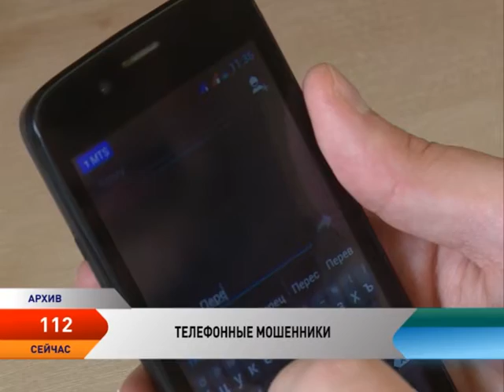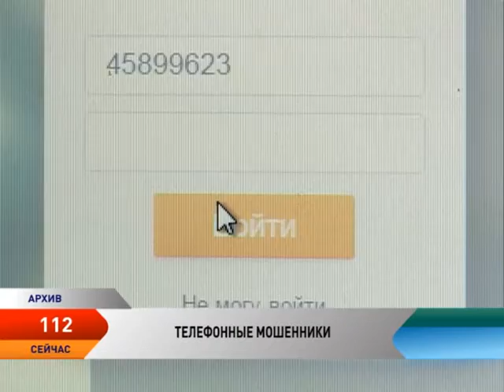Программа 112 от 14.03.2017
КРАЖА РАСКРЫТА
ВРУЧЕНИЕ ПАСПОРТОВ
ТЕЛЕФОННЫЕ МОШЕННИКИ
СООБЩИ, ГДЕ ТОРГУЮТ СМЕРТЬЮ
РОССИЙСКИЙ ПАСПОРТ ЗА ТРИ ДНЯ